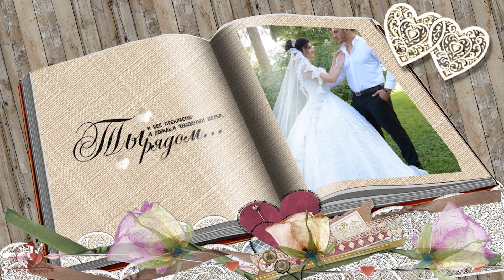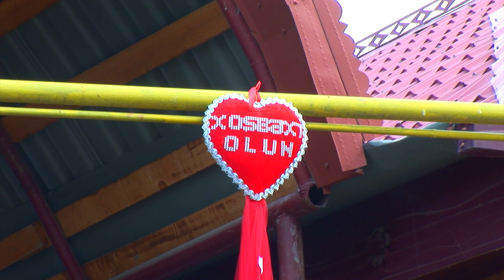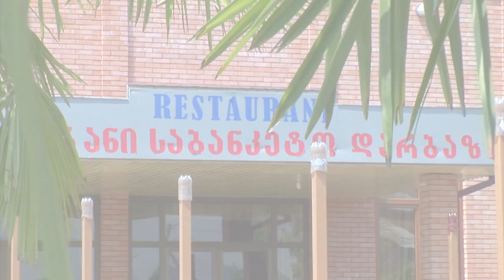Sabina & Elvin (1) qiz evi 24 07 2019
QABAL toylari. Gurcustanin QABAL kendi. Azeri toyu.Qabal Sdudio 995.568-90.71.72  Video operator Aliyev Sarvar  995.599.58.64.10